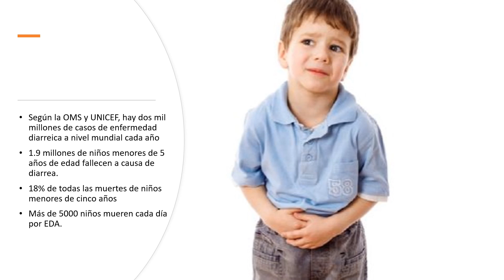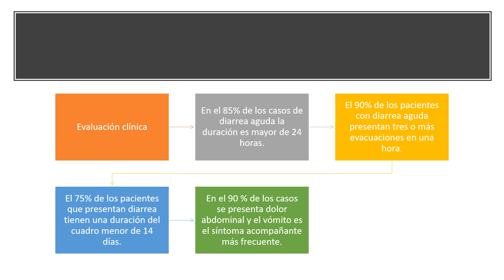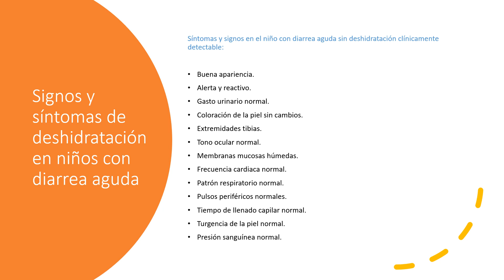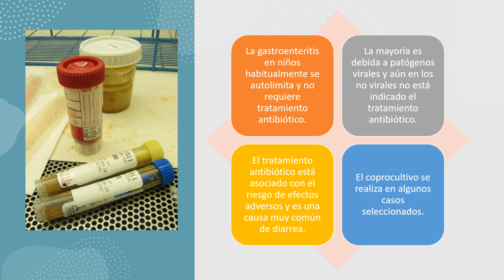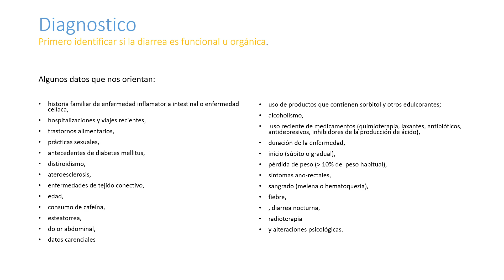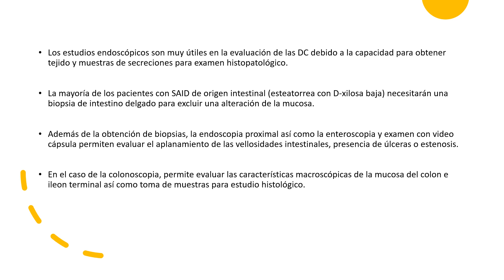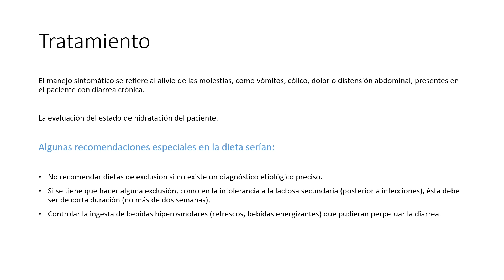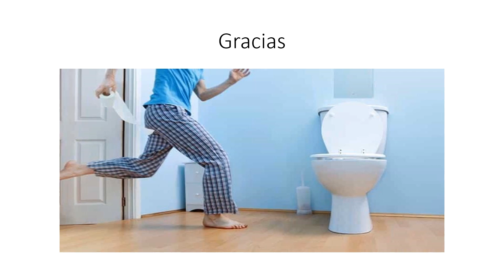Semana 3 - Diarreas infecciosas